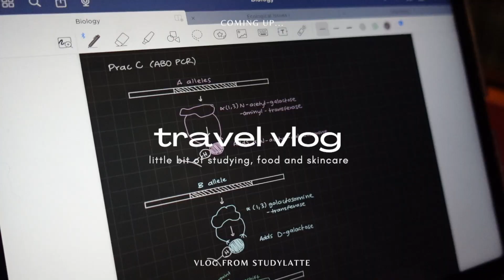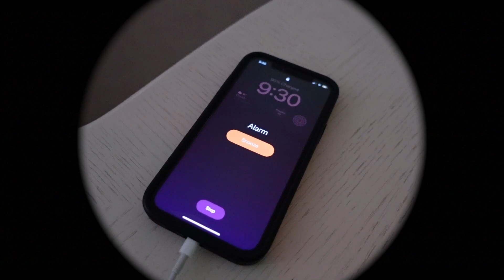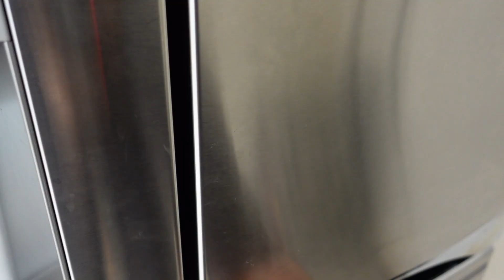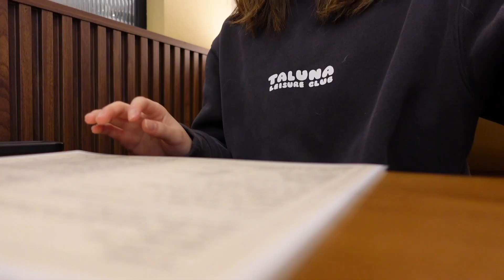A WEEK IN MY LIFE | travel vlog, study, lots of food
Hey lattes! Come along on a couple day with me ☕️! As always, there'll be lots of food, spending time with friends and cooking 🤍!